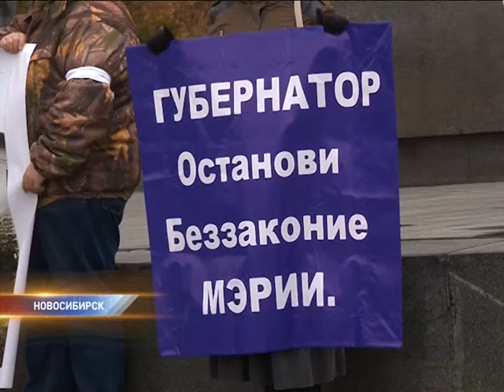Жители ветхих домов вышли на пикет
Жители ветхих домов хотят обратить на себя внимание городских властей. Чиновники, по мнению людей, намеренно затягивают переселение.